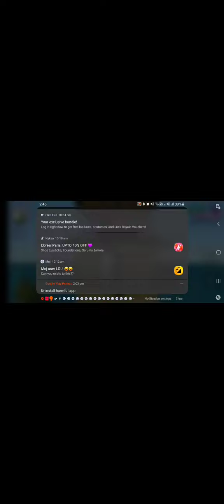What is inside the light house in GTA vice city